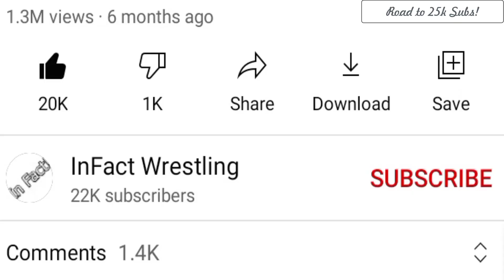Edge DESTROYS Jimmy Uso, Sent a Message To Roman Reigns SmackDown 2nd June, 2021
Edge DESTROYS Jimmy Uso, Sent a Message To Roman Reigns SmackDown 2nd June, 2021. Hey there, Hope you all are doing great. I would like to ask you that who would you like to win? Edge or Roman Reigns? We will discuss more about Roman vs John Cena and Seth Rollins vs Edge soon.
A lot was going on this week on SmackDown with regards to the Universal title picture. The face of SmackDown, Roman Reigns, however, wasn't present. This was a bit disappointing, but Edge's presence more than made up for it.
Edge blamed Daniel Bryan for his loss at WrestleMania and told Roman Reigns that he knew he could beat him. Meanwhile, Jimmy Uso told Paul Heyman that he was going to call out The Rated-R Superstar in the main event. That's what happened, but the outcome was the opposite of what he would've wanted.
Earlier, Edge showed the somewhat comical footage of him nearly submitting Roman Reigns at WrestleMania 37 when he used a steel bar inside his mouth. History repeated itself as he did the same to Jimmy Uso.
Watch WWE action on Peacock, WWE Network, FOX, USA Network, Sony India and more.
Follow InFact Wrestling on YouTube for more exciting action!